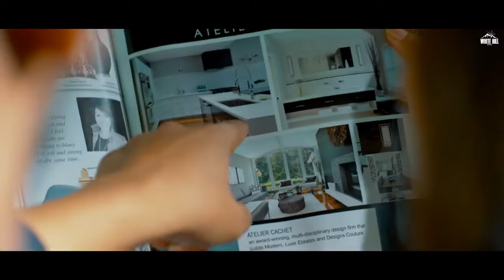ik ik pal song : Maninder butter whatsapp status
ik ik pal song,
whatsapp status,
Maninder butter new song,